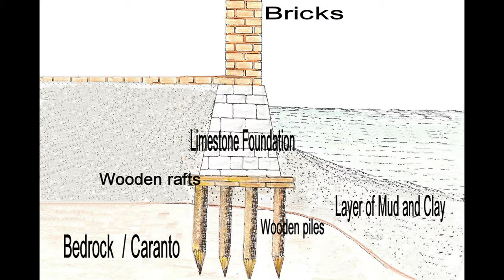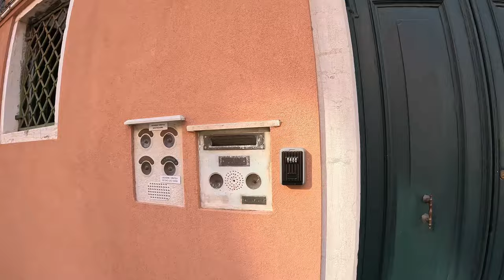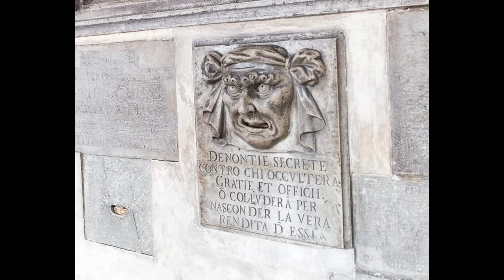Venice is so lovely. Super pretty. Paradise on Earth.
Basilica,# Best Tourist spot in Europe,
# Grand Canal, # Venice on Budget, # Short trip to Venice # How to save in Venice,# Venice Travel Guide,# Things to do in Venice,

No place on Earth matches the sublime beauty of Venice. The place exudes extraordinary warmth, infinite joy and happiness. The electric charm mesmerises as soon as you land in Venice.
Venice is well connected by train, bus, Air. Train and bus reach the threshold of main Venice. Bus is by far the cheapest mode of travel in Europe. Most buses have toilets. Train is faster but more expensive. Air fare is cheap if you book early and travel light. We took the cheap Ryan Air flight from Budapest (Hungary) and landed in Travis airport. Then we took the one hour airport bus to Venice. The Marco Polo airport where major international airlines operate, is much closer to Venice.
Currency
Please Carry some Euros for places where ONLY CASH is accepted. Card and contactless payment is used most widely.
Time of Visit
Venice can be visited round the year. Summer is rush time. I think the best time to visit is October when the weather is mild, less crowd, and hotels marginally cheaper than summer time. Even in peak time, early morning hours and evening time are much better. Mid-day at St Marks Square is a big no-no.
Best way to visit attractions
Most attractions in the Heart of Venice are within short walking distance. Here you save a lot on transport.
Crossing Grand Canal
There are four bridges on the Grand Canal. If you are away from the bridge and wish to quickly cross the Canal, you can look for a Gondola Traghetto. The service is for 2 Euros, you cross standing in the boat.

Day Pass
A Day Pass for the Water bus Vaporetti can be very useful if you plan to visit Murano, Burano or Lido islands. It also gives you the freedom to travel by Vaporetti anytime whether on the Grand Canal or to away islands without the hassle of buying ticket every time.
Place of Stay
The hotels in the San Marco are expensive. They are  slightly cheaper in San Polo, Dorsoduro, on the other side of Grand Canal. They are much cheaper in the mainland Mestre  about 30 minutes away by train or bus or taxi.
Best Venice Instagram spots
1.By the side of Rialto Bridge 2. Doge’s Palace stairs 3. Front of St Mark’s Basilica 4. Scull Grande di San Rocco where many Tintoretto paintings are on display. 5. St Mark’s Square 6. Sitting in a glittering Gondola with the Gondolier in background 7. Santa Maria Basilica 8. On top of Rialto Bridge with Sunset in background

Murano, Burano, Lido
Murano is famous for its glass craft. Lido has a nice beach. Burano, the village with beautifully coloured house, has a museum of lacework.

Food in Venice
The local Venetian food is aplenty. Mostly seafood. A variety of pastas and Pizzas ( 8-10 Euros) are available everywhere. Drinks are quite cheap. Ice creams (Gelato) too.
Cicchetti are small food bites like the Tapas and cheap. They come in open sandwich form and other shapes and sizes . You also get vegetarian options, cheaper than meat or seafood. Price ranges from 2-4 Euros. Good for budget breakfast and any other meal.

Dining in the areas around St Mark’s Square, the main train station and Rialto may be avoided. Just a few minutes walk in the back lane will get you a cafe, at least 20% cheaper. Cafes in Cannaregio, San Polo, Santa Croce are cheaper.

Some notable cafes: Caffe del Doge, Paticceria Rizzardini, Paticceria Tonnolo, Fritto Inn

 There used to be a very nice Indian restaurant Ganesha in Central Venice. During Covid it closed down. Marghera area in the mainland has some Indian and Bangladeshi ( Bengali food) restaurants. It takes about 50 minutes from Rialto Bridge to reach there.

Gondola charges
Gondolas are expensive for tourists on a budget. The stylishly handcrafted boat charge is between EURO 80-120, depending on where you book. It can take upto six persons so it’s economical for a group. Avoid booking from Grand Canal, especially Rialto, if you wish to take the Gondola ride.

Grateful acknowledgements

For video clips: Google Maps, Google Earth, Govt of Italy for MOSE video excerpt, Best Documentary- Venice, Venice-Island Treasure by Pierre Brouwers. OMG factory Murano, Shemaroo for clip on RD Burman song from Great Gambler, Nabanita sarkar

Audio clips No Copyright : Carnival@ Roa, Classic Italian by Always Music Artiste Giuseppe Mussolini, Italian background music Kevin Mcleod- Bushwhack Tarantella, The Great Wall And Taj Mahal by WOMA.

Image: aleslanger, JamesDeMers, borismeyer77, Gaborfejes, Magda Ehlers, Helena Jankovicova, Nabanita Sarkar

Editing: software Davinci Resolve 18.5 , Edited by Rajkumar Sarkar on Apple MacBook Pro M3.
Camera: Go Pro Action 11, Phone One Plus 8T, One Plus Nord CE2.